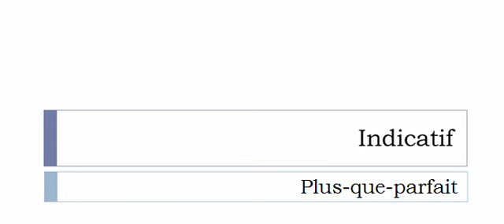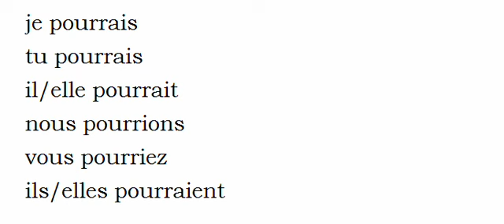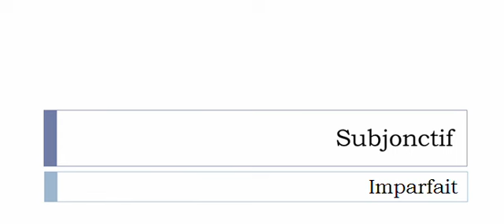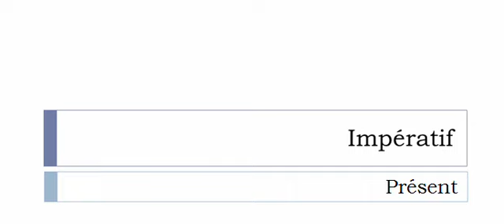Conjugaison française = Toutes les formes